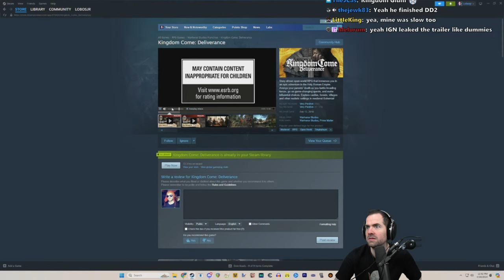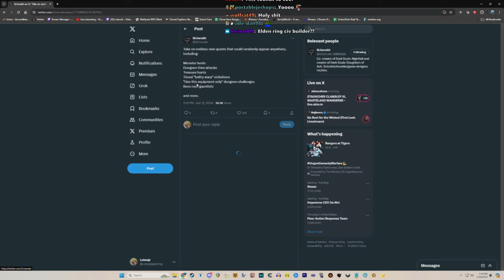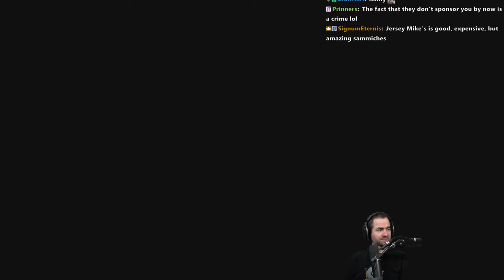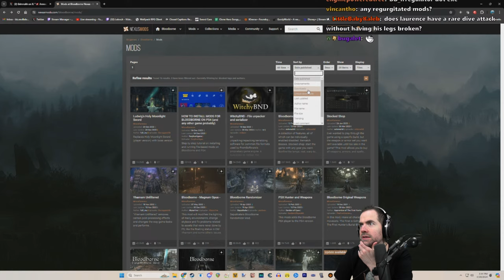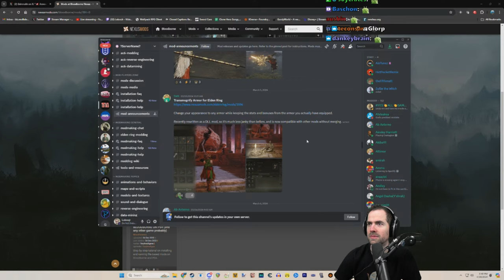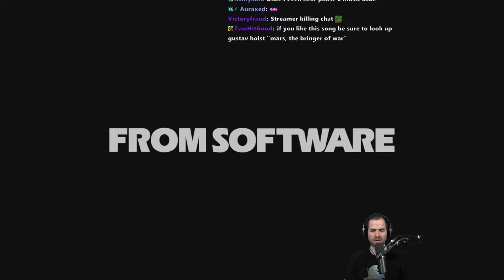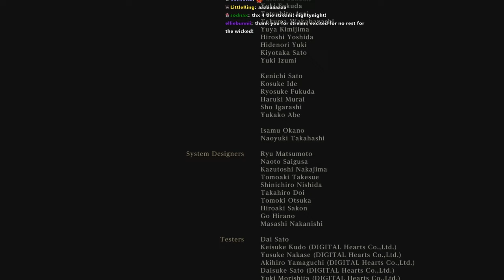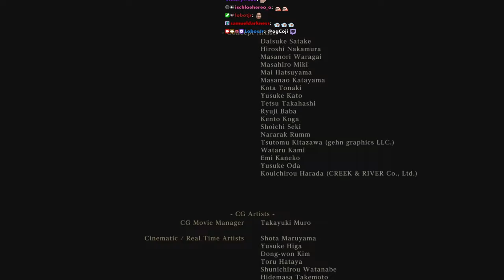i missed this game